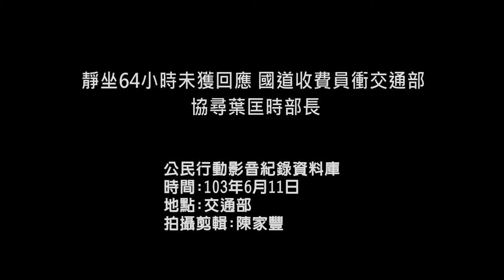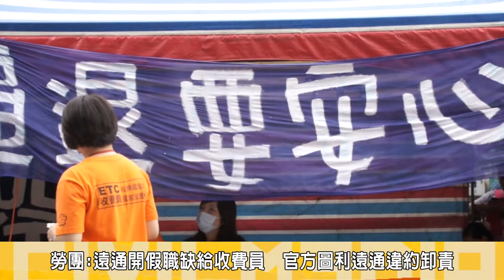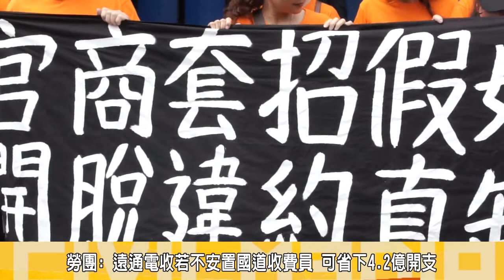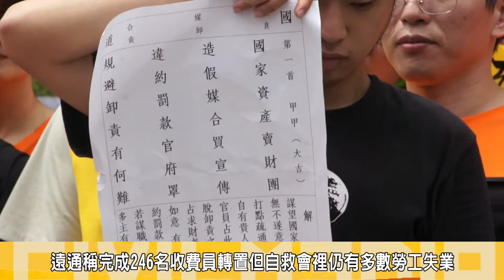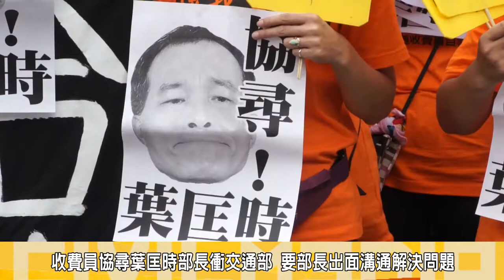2014.06.11靜坐64小時未獲回應 國道收費員衝交通部 協尋葉匡時部長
11日上午，已在交通部前靜坐64小時的國道收費員召開記者會，協尋交通部長葉匡時，要部長出面與收費員溝通，協調國道收費員失業轉職相關問題，並批高公局護航遠通協助其開出295個治標不至本的職缺來替遠通公司免於6月30日轉置到期跳票的罰款。

國道計程收費在今年全面啟用電子化，推動電子化的遠通公司在與高速公路管理局的契約當中，承諾吸收全部的收費員，並協助進行轉職、給予工作保障。但從民國九十五年至今，已有近兩百名國道收費員被迫離職，卻只有幾十位的收費員，成功被安排轉職。
另外遠通電收6月6日，在四大報刊登廣告，宣稱已經完成246名收費員的轉置工作，指出現在尚未接受轉置的收費員，都是因為個人的因素(當中人數是89人) ，訴求國家安置的有(121人)，因此無法為他們轉置，把問題再丟回給國道收費員。

遠通電收過去在安置作業上面常以限制媒合次數、面試上的刁難、假職缺，甚至到職後的差別待遇等等情況，讓收費員相當的不滿，批遠通為的是省下近4.2億的安置費用，經過抗議後改以「假媒合衝數字」的策略企圖要規避官方定下6月30日安置期限跳票後的罰款。
他們認為管理單位高工局不但沒有提出解決方案，反而在5月9日協助遠通開出295個治標不治本的職缺，這種做法根本是在為遠通護航。